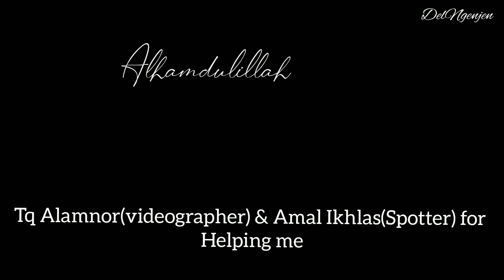Potong pokok bersama kawan lama